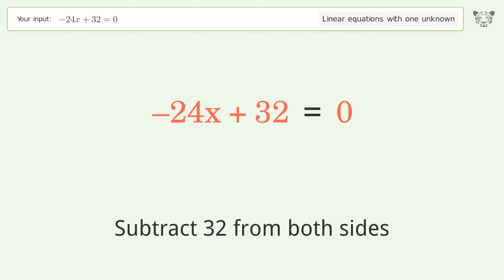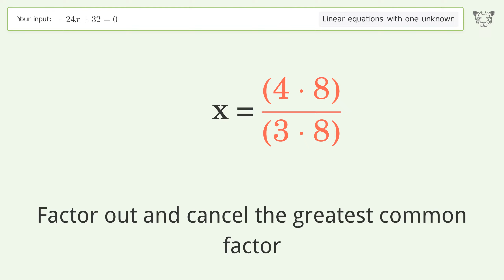Linear equation with one unknown: Solve -24x+32=0 step-by-step solution